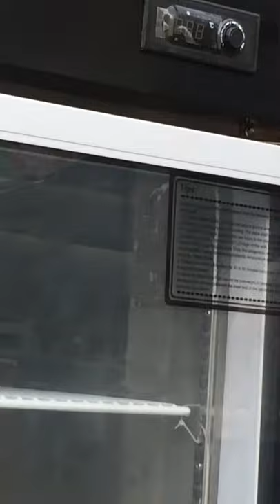INDUSTRIAL SINGLE FREEZER AVAILABLE FOR SALE IN NIGERIA (shop now)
In  need of any industrial equipments for bakery, restaurants,caterings,hotels etc such as Industrial Bread Moulder, Industrial Bread Slicer, Industrial Convection Oven, Industrial Dough Sheeter, Industrial Food mixer, Industrial Deck Oven (Gas and Electric), Industrial Dough Dividing Machine, Industrial Proofer, Industrial Rotary Oven, Industrial cake/spiral mixer, and Industrial Waffle Baker at cheap price. Buy Industrial Catering Equipment like Chaffing Dish, Coffee Warmer and Boiler, Industrial Coffee Distillation machine, Industrial Coffee Grinder, Industrial Curved Glass Bain Marie, Industrial Food Warmer, Industrial Juice Dispenser, Industrial Water Boiler and Pop corn Machine. Also available is Industrial Cooking/Fast food Equipment such as Industrial Gas Cooker Range, Industrial Cooker Hood Range, Industrial Deep Fryer, Industrial Dish Washer, Industrial Electric Grill, Industrial Kebab/Shawarma Machine, Industrial Tilting Boiling Pan. More so we have Industrial Food Processing/Preparation Equipment in our arsenal like Industrial Blender, Industrial Bone saw, Industrial Meat Mincer, Industrial Meat Slicer, Industrial Melon and Fruit Cutter and Industrial Potato Peeler. Other products are Industrial refrigeration which includes Industrial Cake Display, Industrial hard and Soft Ice Cream Machine, Industrial Ice Cream Show Case, Industrial ice maker and Industrial Stainless Steel freezer. We also have Stainless Steel Shelving and wire Equipment like Stainless Steel Wire Shelf, Dinning cart, Stainless Steel Sink, Stainless Steel Work table and Weighing Scale or ANYTHING relating to food business please feel free to reach out to me,am always available for business,THANKS